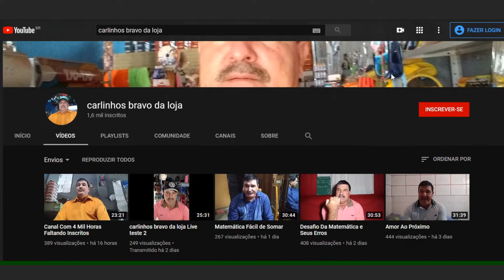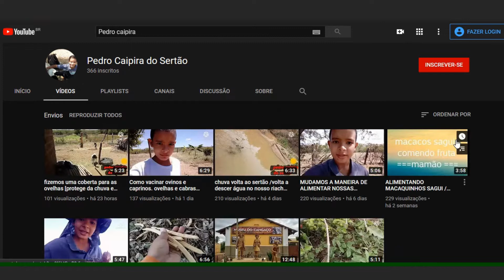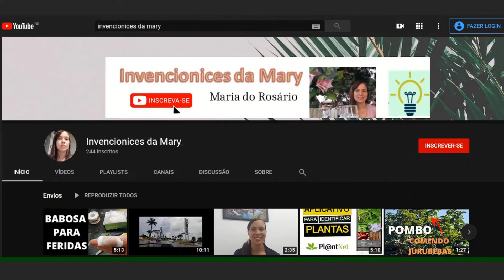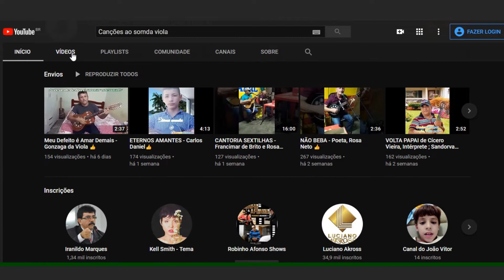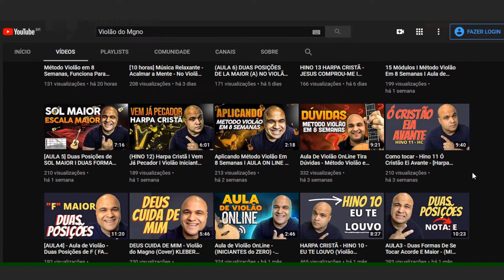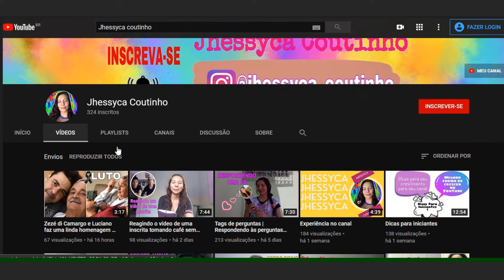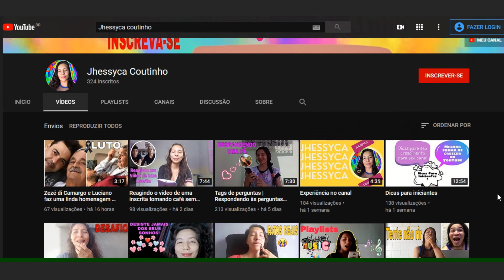Minhas plantinhas & Divulgação de canais | DINHA MORAES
Oi Pessoal✨
Hoje preparei este vídeo diferente, mostrando minhas mudinhas de plantas e também divulgando os canais dos meus amigos do Youtube.